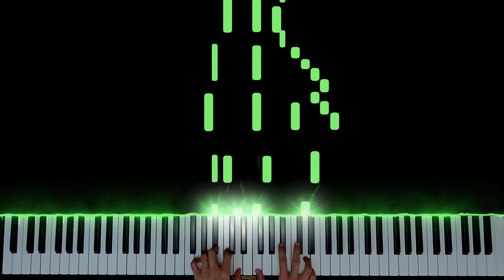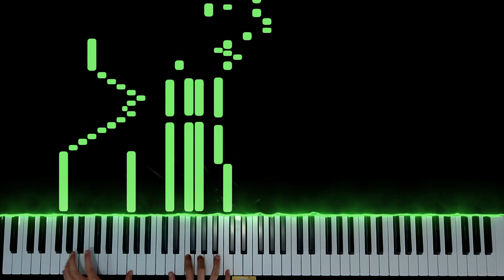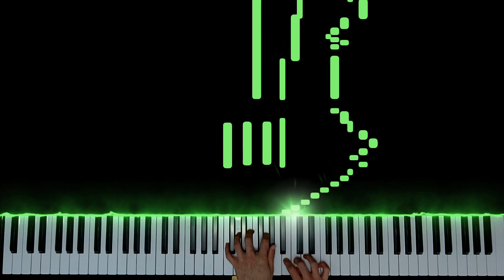Beethoven - Piano Sonata No.1 in F Minor (II. Adagio) 貝多芬 - F小調第1號鋼琴奏鳴曲 (第二樂章)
Difficulty: ★★★★★☆☆☆☆☆ (Intermediate) – see below difficulty rating for detail

The 2nd movement of Beethoven's Piano Sonata No.1 is a slow movement as in the tradition. It is a tranquil movement with a sweet melody, and this feeling is magnified especially after the agitated 1st movement. It's lighter character and style that resembles more the earlier classical style also set it apart from many of the other sonata movements by Beethoven. Being one of the few movements I can play, it's not very difficult technically. But I think it's still not that easy to play it well with a singing tone. Also, I would slip frequently at the fast passage at 4:01😅. I am glad that I didn't fail at this take.

貝多芬的F小調第1號鋼琴奏鳴曲第二樂章一如傳統是一個慢樂章，優美的旋律緊接在令人不安的第一樂章之後，倍感寧靜。另外此樂章的輕巧和較早期的古典時期風格也是在貝多芬的鋼琴奏鳴曲中比較罕見的。這也是少數我可以彈奏的樂章，但要彈得好也不容易，單是4:01就經常會失手。😅

難度: ★★★★★☆☆☆☆☆ (中級) – 參照下方的難度分級

Difficulty Rating – I made this chart for tracking my progress. Bracket indicates the approximate ABRSM grading. Please use it as reference only as it is my personal opinion (except those real exam pieces that I know) and difficulty is sometimes rather subjective. I own no professional qualification on ranking pieces! Discussions are welcome! 🙂

這是我為方便檢視自己進度而設計出來的分級，以作參考🙂

Advanced
★★★★★★☆☆☆☆ (~Grade 7 - 8)
★★★★★★★☆☆☆ (~Grade 8 - ARSM)

Professional
★★★★★★★★☆☆ (~ARSM - LRSM)
★★★★★★★★★☆ (~LRSM - FRSM)
★★★★★★★★★★ (~FRSM and above)